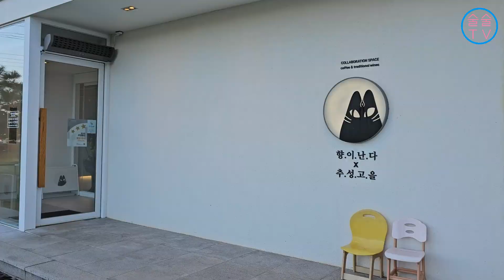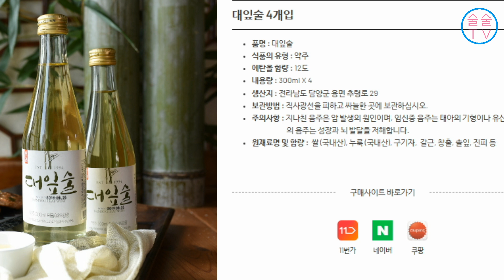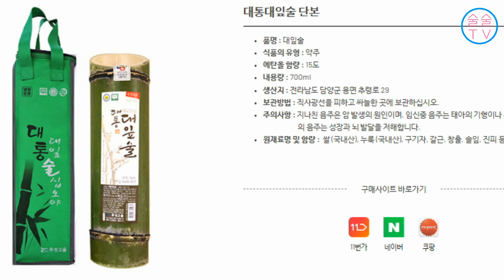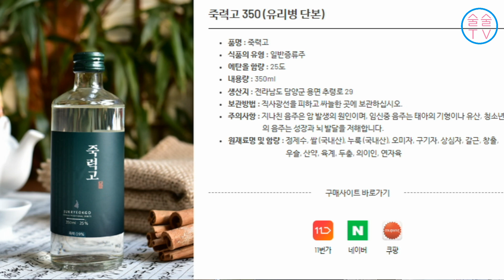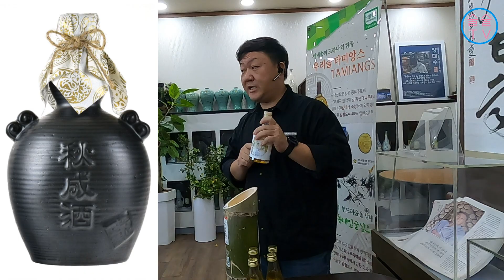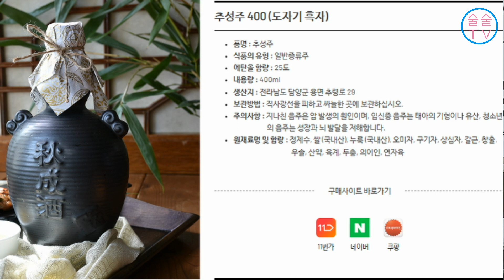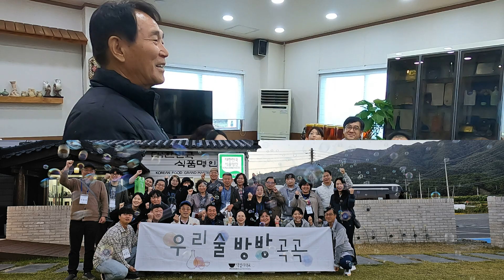없어서 못파는 술, 대통 속에 담긴 술- 담양 추성고을 술들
막걸리학교 우리술방방곡곡 술기행 프로그램의 2차 방문지, 담양 추성고을을 찾아가 술을 시음했다. 마신 술들에 대한 이야기가 모두, 액화되어 우리 몸속으로 들어왔다.

음원 Raga Legacy-Hanu Dixit

00:00:00 시작
00:00:07 죽녹원
00:00:17 추성고을  카페
00:00:41 양조장 내부 규모
00:01:25 소주고리 소주내리기 체험
00:01:42 대잎술 12%
00:02:00 대통 대잎술 15%
00:02:46 죽력고
00:04:50 추성주 증류주 약재 10종
00:06:12 타미앙스 증류주 약재 11종
00:07:16 양대수 명인의 환영 인사